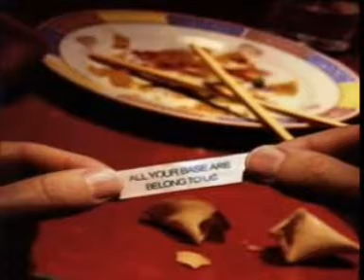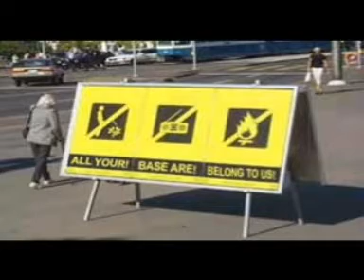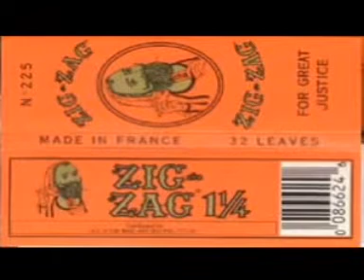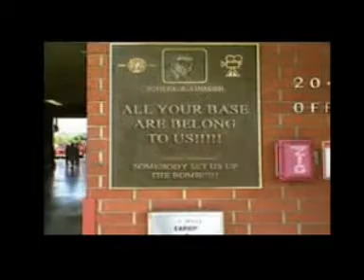All Your Base Are Belong To Us (PhroX Hardstyle Edition)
Well, you all know Zero Wing. Here's my remix folks ;)

Yes I know, the mixing isn't perfect, but it's still awesome, and therefore worth uploading.